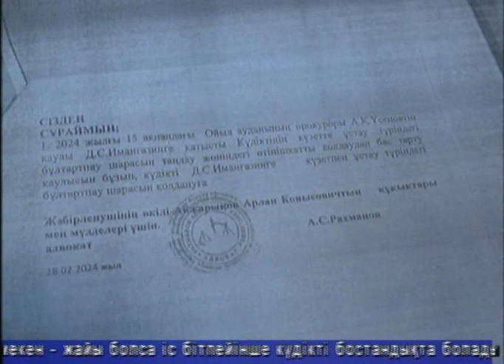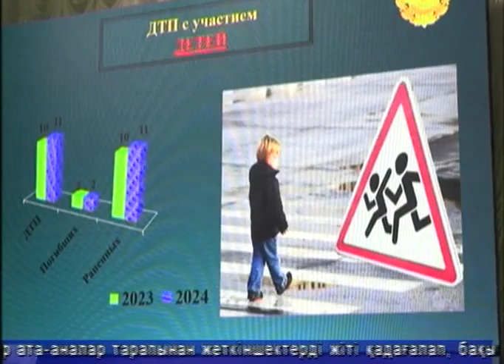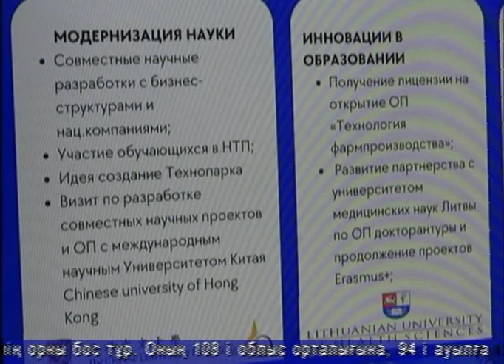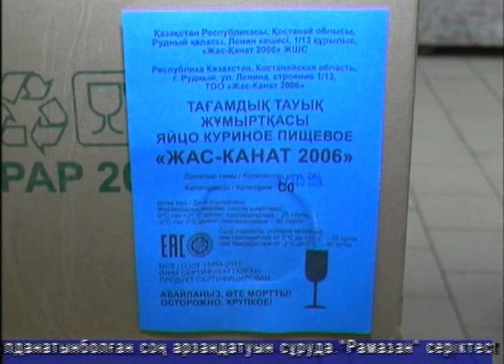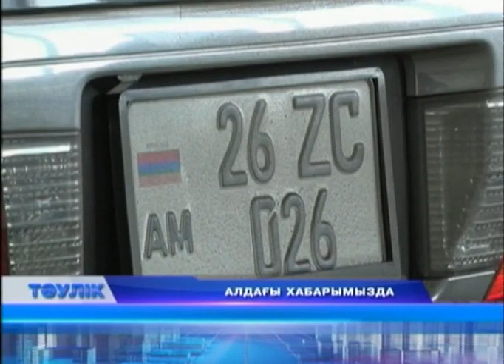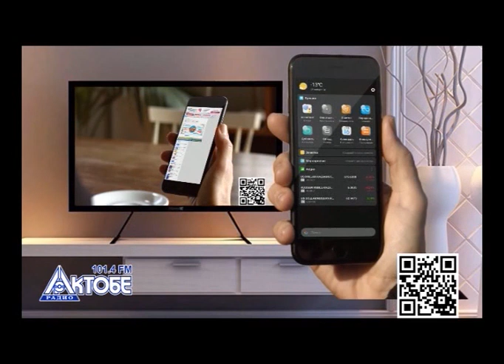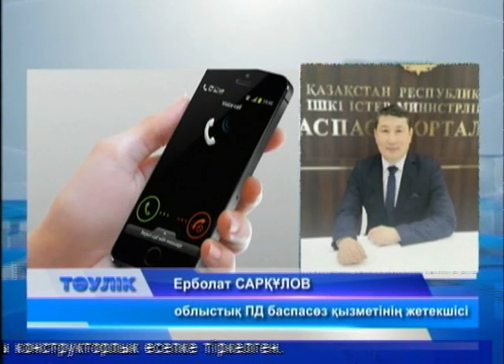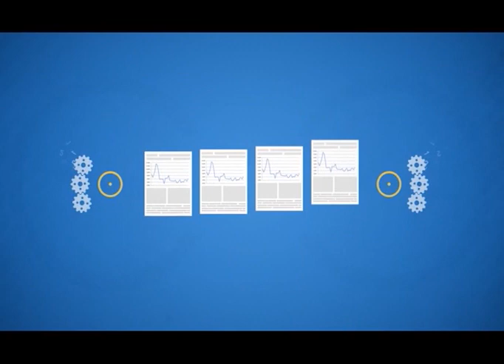Тәулік (Рика ТВ) 20 ақпан 2024 жыл